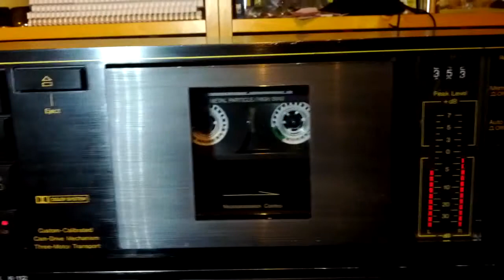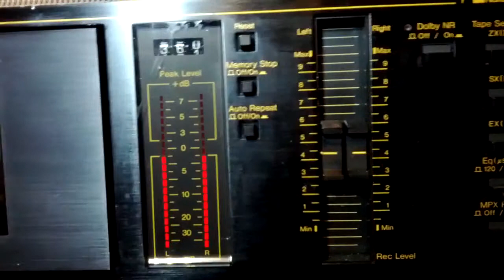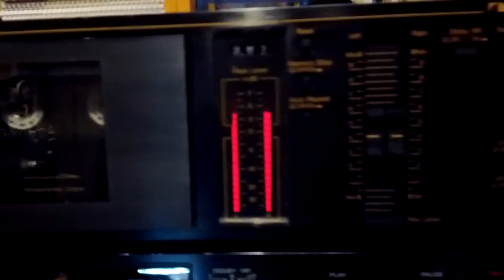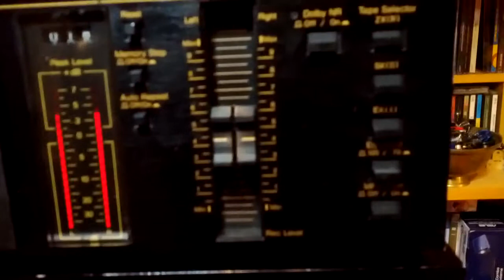Nakamichi BX-100 Cassette Deck Demonstration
Nakamichi BX-100 - 2 Head 3 Motors Cassette Deck (1987)
Recently checked, cleaned, lubricated and in perfect working condition.

Description
This model was developed on the basis of this companys extensive experience experience with high grade cassette decks.

While incorporating much of Nakamichis superior technology and following its sound policy, this basic model delivers high overall characteristics and represents an extraordinary value at a moderate price.

Specifications
Type: 2-head, single compact cassette deck
Three-Motor Transport
Frequency Response: 20Hz to 20kHz  (Metal tape)
Heads: 1 x record/playback, 1 x erase
Tape Type: Normal, CrO2, Metal
Noise Reduction: B
Signal to Noise Ratio: 62dB  (dolby B)
Wow and Flutter: 0.06%
Total Harmonic Distortion: 1.0%
Dimensions: 430 x 110 x 250mm
Weight: 5.5kg